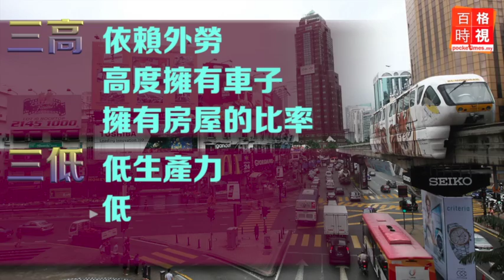動盪挑戰年代 國行需要下一個潔蒂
當前不是一個太平盛世的環境，而是充滿風險和動盪的年代。國行未來需要一個怎樣的總裁？臨退休前的潔蒂，傳達了什麼重要訊息？留了什麼給我們？